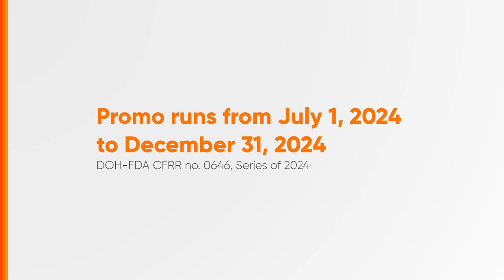San Miguel Beer Tansan Katutak Panalo Promo Radio Ad 2H 2024 37s [ST]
Ito po ang 2H 2024 Radio Ad ng San Miguel Beer Tansan Katutak Panalo Promo.

Ang content na ito ay Stereo kung ito ay available. Drink Responsibly. IWASANG IPASA ANG CONTENT NA ITO NA HINDI NAAAYON SA LEGAL NA EDAD NG PAGIINOM NG MGA ALAK.

DRPS Two 8112: San Miguel Beer Tansan Katutak Panalo Promo Radio Ad 2H 2024 37s [ST]
FDA CFRR-0646/s.24 PHCA CID PHCA-2024H2-2537/July 23, 2024